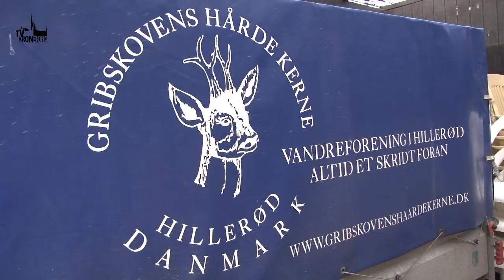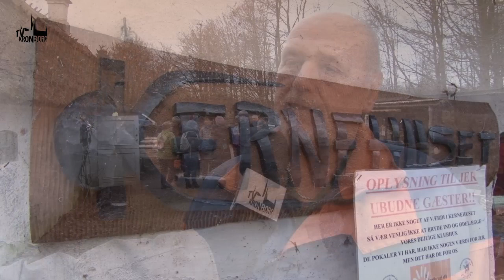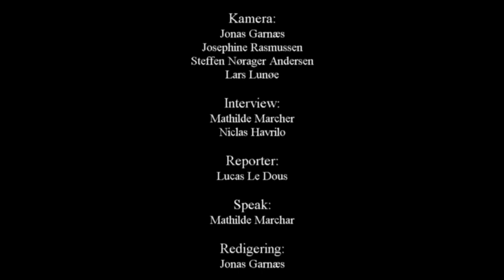TV SPOT - Gribskovens Hårde Kerne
Hver tirsdag mødes op mod 160 glade entusiaster, når Gribskovens Hårde Kerne er samlet for at gå en tur i skoven.